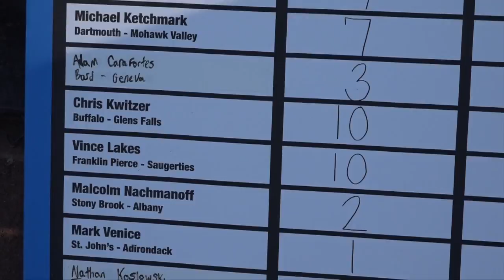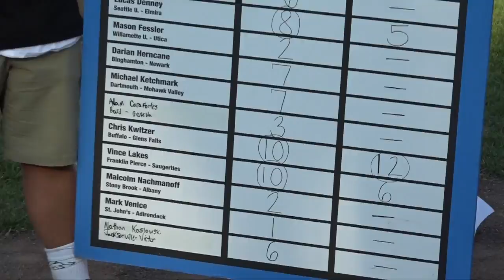PGCBL Home Run Derby 2016